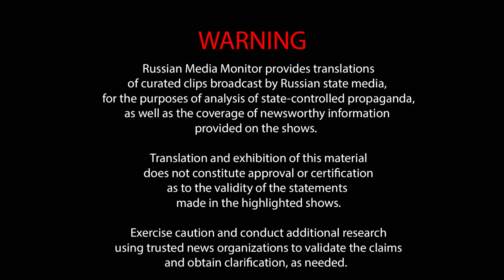State TV pundits are distraught over new sanctions